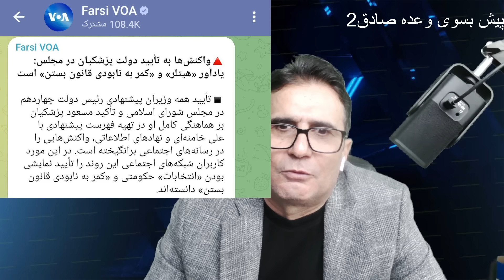چرا عباس عراقچی بدنبال احیای برجام است؟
حمایت مالی 💸

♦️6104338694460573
بانک ملت
🔷شماره شبا
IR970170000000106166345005